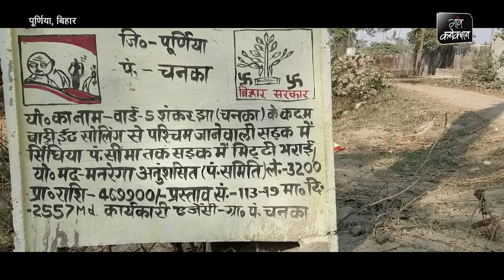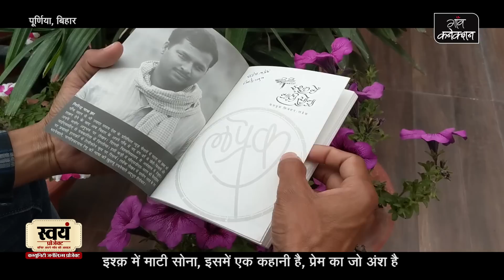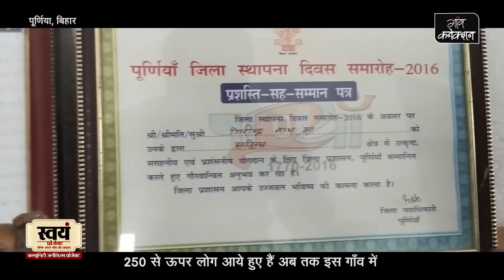गिरींद्र नाथ झा: एक किसान जो खेत में साहित्य लिखता है || Girindra Nath Jha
बिहार की राजधानी पटना से करीब पौने चार सौ किलोमीटर दूर पूर्णिया जिले में एक गांव चनका है। कदंब के हजारों पेड़ और खेतों के बीच बना एक घर इसे बिहार के दूसरे गांवों से अलग बनाता है। ये गिरींद्र नाथ झा का घर है। दिल्ली विश्वविद्यालय से इकोनॉमिक्स में स्नातक और पेशे से पत्रकार गिरींद्र अब अपने खेतों में बैठकर साहित्य लिखते हैं। और दूसरों को लिखने वाल मौका देते हैं। चनका गिरींद्र का पैतृक गांव है, जिसे वो विदेशों के तर्ज पर साहित्य पर्यटन का केंद्र बनाना चाहते हैं।